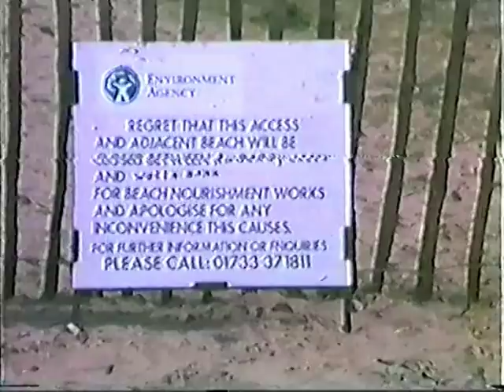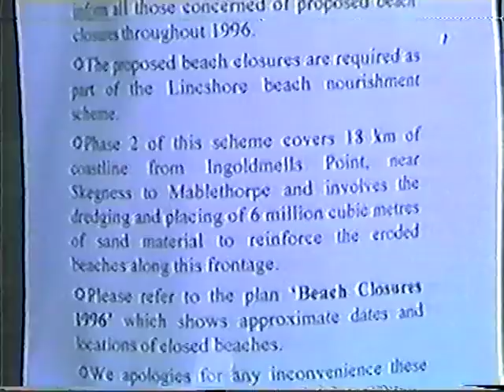NEW BEACH FOR ANDERBY CREEK - 1990s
In the mid 1990s, after bad weather and high tides, a large scale impovement to the sea defences along a stretch of the Lincolnshire Coast was undertaken. At Anderby Creek this involved transporting, by lorry, large rocks from Derbyshire and others brought by sea from the Continent. After this, a process of beach renourishment followed, it involved getting sand from the seabed, about 10 miles of shore. This sand was then pumped onto the beach. The upkeep of this venture still continues to date.